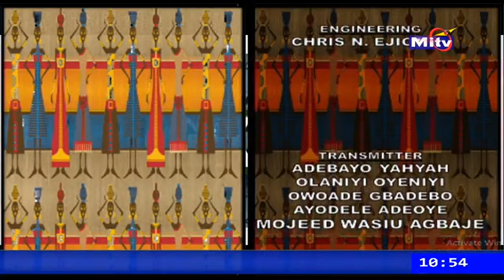VOCATION LEARNING -SELF SUFFICIENCY! TRADITIONAL WEDDING COMPERE.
Hosting Ahmed Salawu, a.k.a  Jide Gold Alaga.
A male Traditional Wedding Compere.
An Alaga Iduro/Ijoko of 🇳🇬.
A qualified Master of Ceremony of repute.
Discussing the challenges of being a male in a female dominated profession.